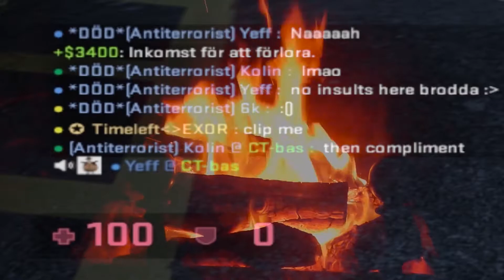Unfinishable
READ: I started this video in december 2021 with big projects in mind. But, some stuff happened in my personal life, i had to move somewhere else, and i lost someone i despise by doing that. This video is dedicated to Landon, thank you. I would be dead if you didn't help :)